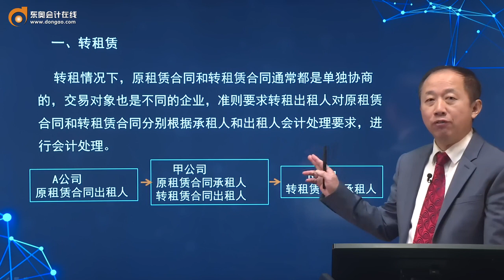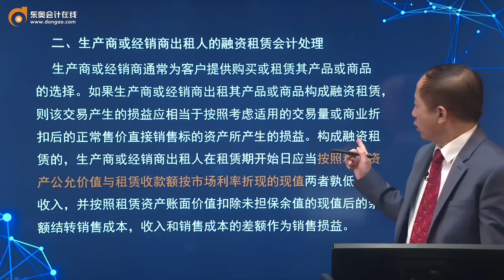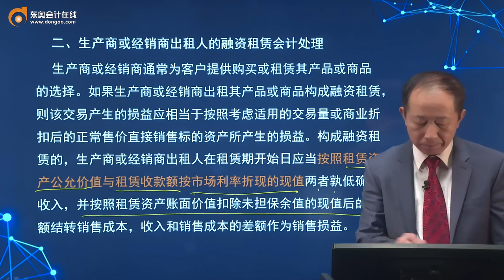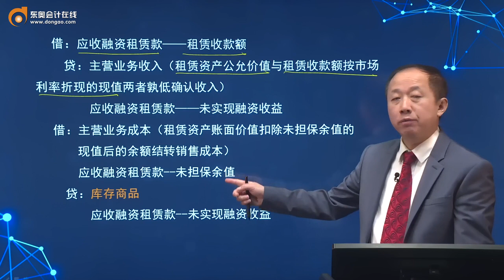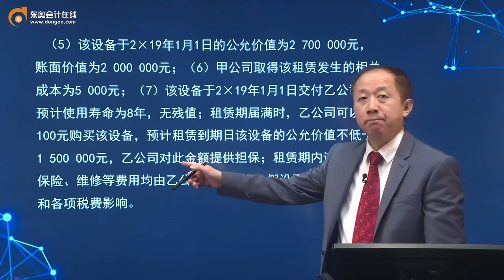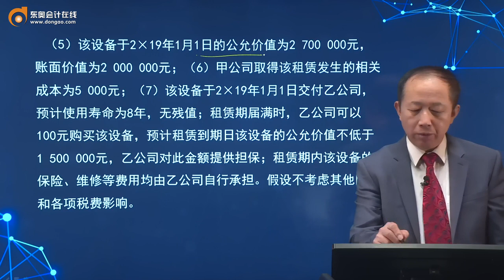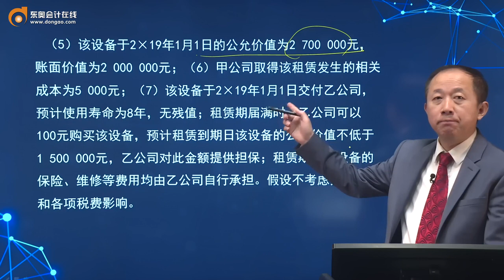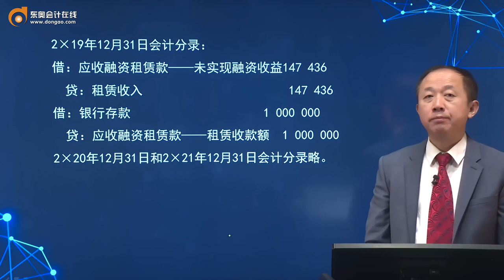第79讲 特殊租赁业务的会计处理（1）